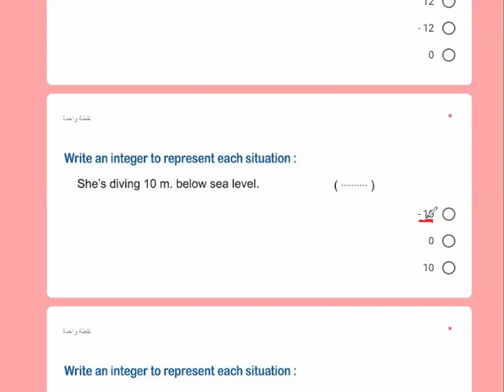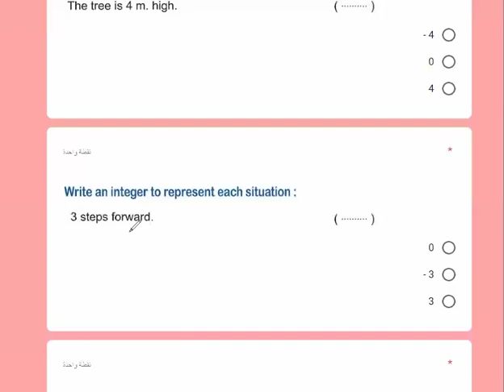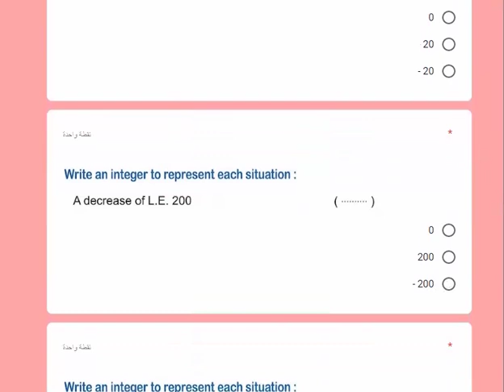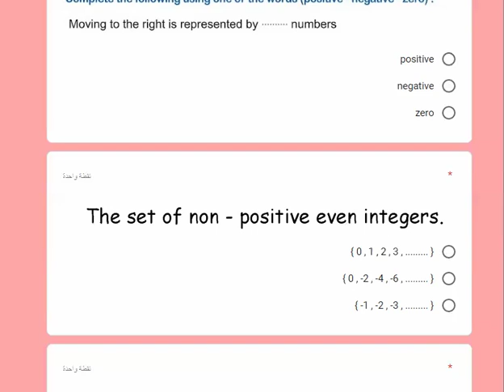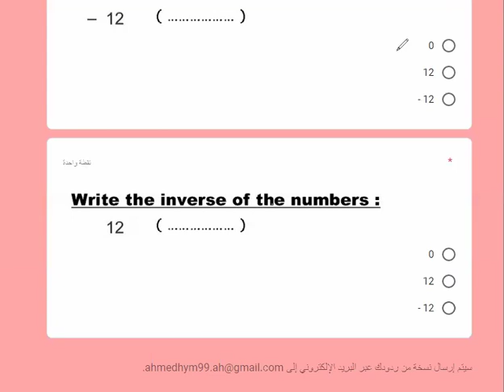Grade 6 / first term / H W 5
Grade 6 - first term - H.W 5 - unit 2 lesson 1@2 ( number line )